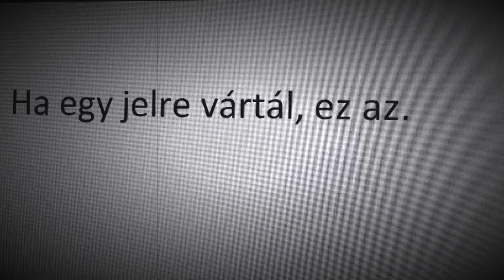12 B osztályvideó 2016/Api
Made by:
Szántó Kamilla, Ujvári Eszter, Varjú Dániel